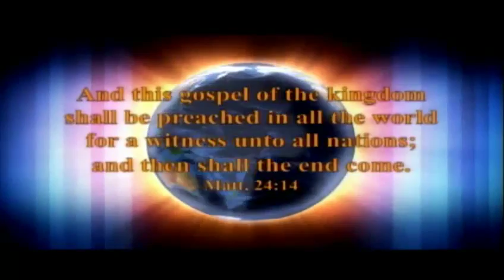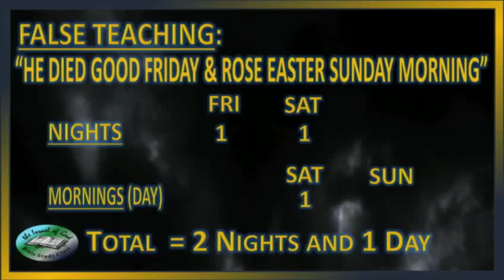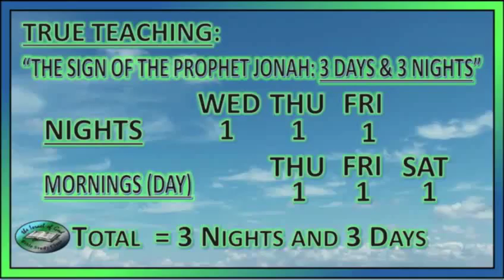IOG - "Passover" 2017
This is a lesson entitled "Passover" taught by Bro. Buie on 4/10/17.